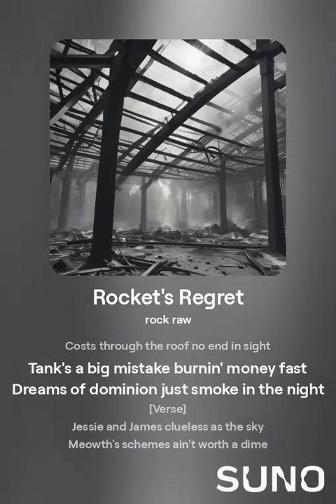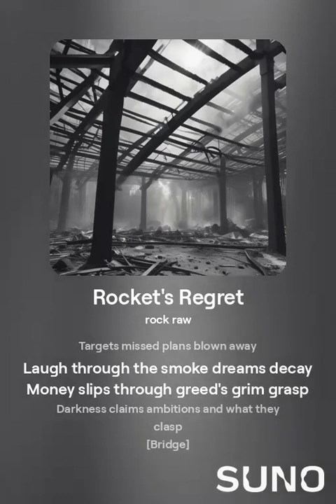Rocket's Regret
A song made using the Suno music generator, enjoy!